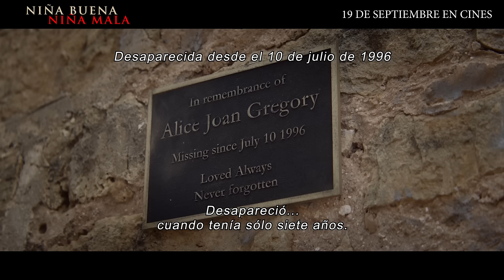NIÑA BUENA NIÑA MALA - SPOT 15sg H